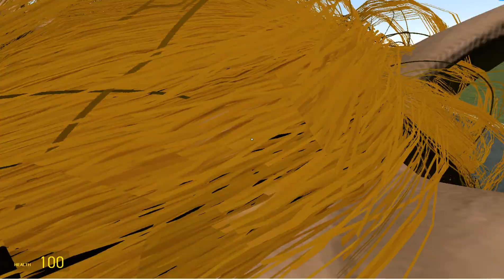BIG HOLE Destroy Dogday Smiling Critters Poppy Playtime Monsters Family Chapter 1 2 3 in Garry's Mod